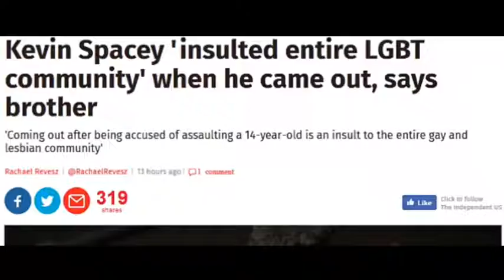Kevin Spacey.exe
Satire of Kevin Spacey, with me killing him at the end, because I always have to succumb to my ego and make it about me!